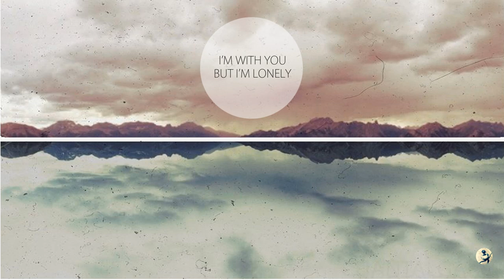"I'm With You But I'm Lonely" - Cole Fournier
VOTE FOR ME ON CBC SEARCHLIGHT...

Be My Friend at these places!

Lyrics:

So I sit, and I wait for a call
Cause I can read endings like the backs of a palm
where boy loses girl
to distance and time
I'll set the flow of the scene under cheap Christmas lights

You say "Then it was perfect,
But it ain't today."
Said "There's flowers and beers and love over here,
And you should come too,
But don't you come too near."

So I'll be the field you never let grow
and you'll be the haunting inside of my home
you said you were selfish
you don't know the half of it.
I'll find new backs to trace freckles in time
I'll chase you in songs and stories I write
You said all the words in the world
Can't keep
When you're somewhere out there.

My lips move, and my mouth starts to talk,
but you said the gold of my words
never weighed quite enough
to tip the scales in favour of us,
but I know that love takes work and it hurts
when you wont give it much

said "there's pad thai and dancing
and love at my door
and I love you still, but not like before."

But god gave me the gift
of my silver tongue,
trace the nape of your neck to find
my favourite spots,
you said no one.
Really needs anyone.
You say the south air made your eyes open wide
trade a life on the road
for your love by my side

I'll be the rock that you left unturned
you be the bad karma god knows that I've earned.
I tried to be good but this needed better.
As I lie awake, restless in the bed
that your stepfather made
with spare wood and rough hands
I know all the words in the world
can't keep,

- Cole

Photo by the VERY talented, Chantal Garcia.